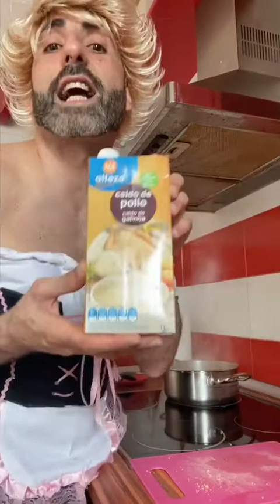LA COCINANTA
Las recetas de Mafer la Cocinanta.